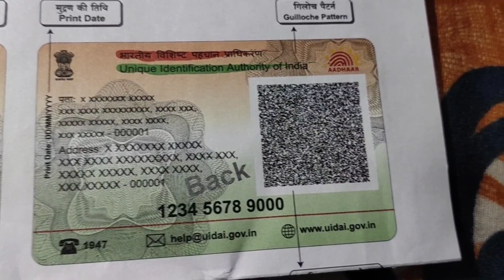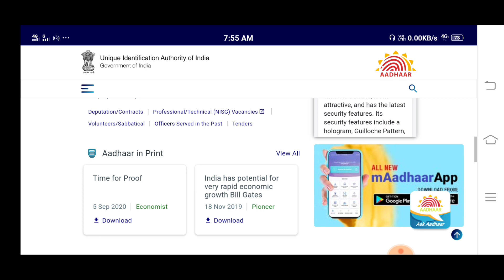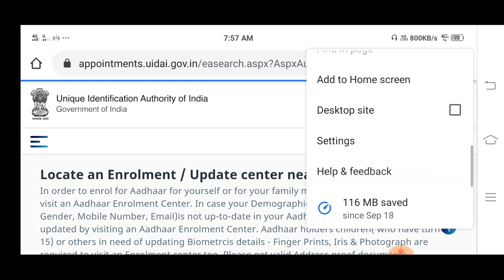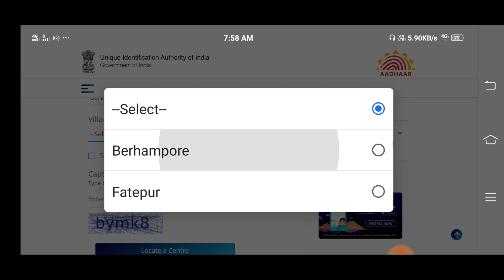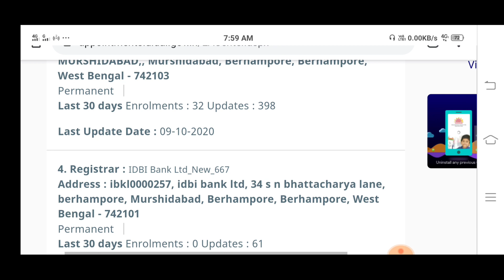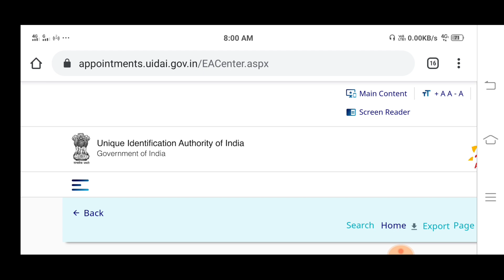সঠিকভাবে আধার কার্ড সংশোধন। Aadhar card correction Locality ।।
HI FRIENDS WELCOME TO YOUTUBE CHANNEL TECH BANGLA 2.2 I DISCUSS THIS VIDEO AADHAR CARD CORRECTION NEAR BY LOCALITY PLACE ..AADHAR CARD CORRECTION,NAME ,FATHER NAME,DATH OF BARTH,ADDRESS,FACE ,FINGHER , ALL PROBLEM SOLVE AADHAR CARD ..AADHAR CENTER OPEN YOUR LOCALITY .

.THANK YOU ALL FRIENDS .LOVE ALL .SUPPORT ALL..